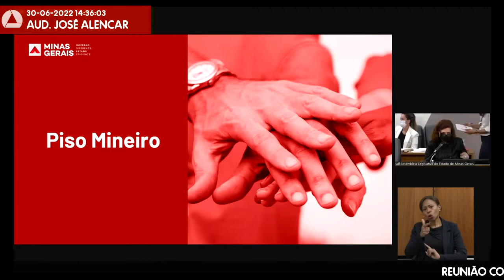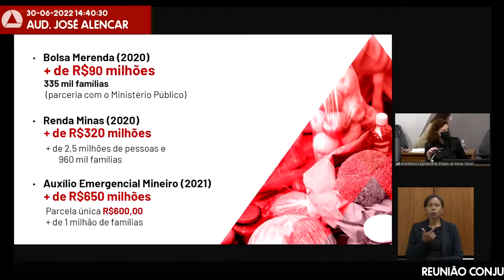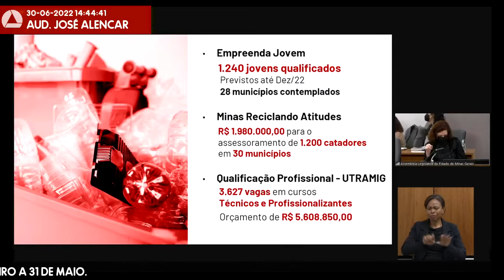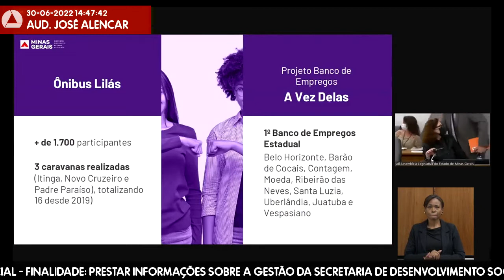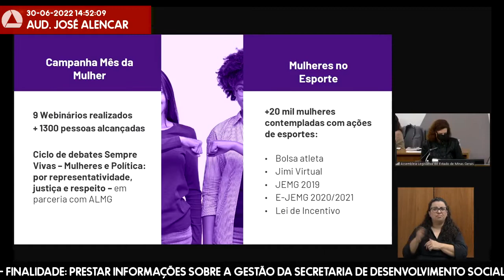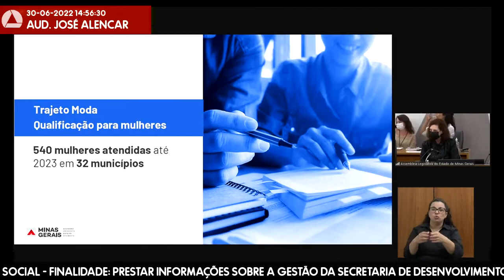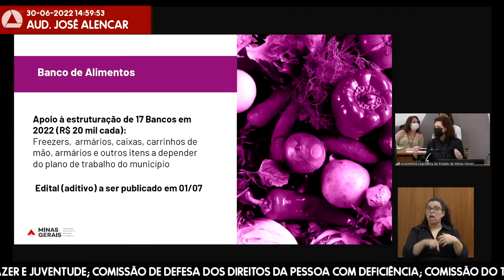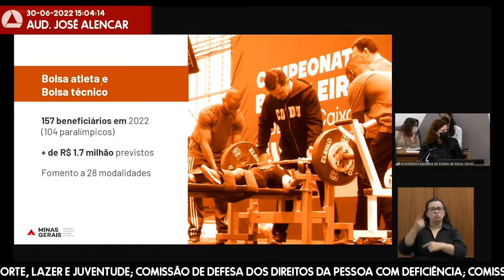30/06/2022 14:00 - Com. de Defesa dos Direitos da Mulher; Com. de Direitos Humanos; Com. de ...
Finalidade da audiência: Prestar informações sobre a gestão da Secretaria de Desenvolvimento Social em 2022, no âmbito do Assembleia Fiscaliza, considerando o período de 1º de janeiro a 31 de maio.